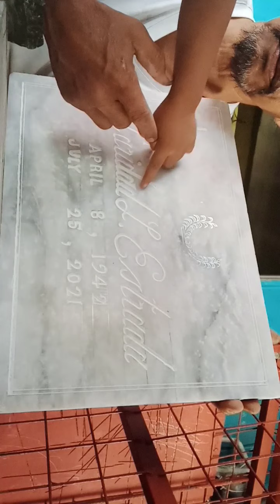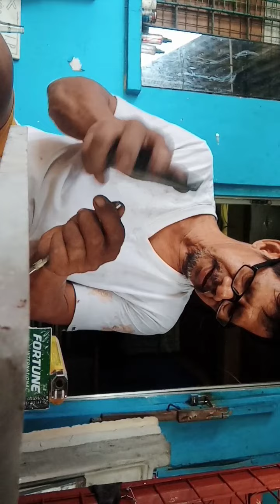good morning guys ito yun nag lapida tayu na domaan si kuya Roberto nag hihingi .